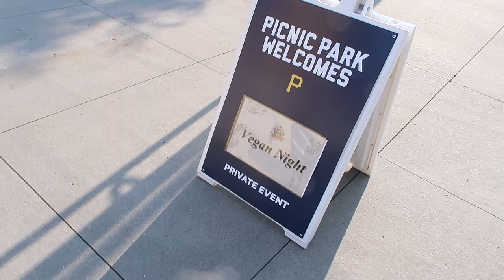Vegan Night at PNC Park//Meatless Monday//Pittsburgh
VEGAN NIGHT at the Ball Park!  Meatless Monday Pittsburgh hosted Vegan Night at PNC Park in Pittsburgh, Pennsylvania!!
PNC Park offers Vegan Burgers and Vegan Cauliflower (no dressing) all the time for your Vegan Dining Options while enjoying the game!  PLAY BALL!

FAQ:
• What are your top 5 most used kitchen gadgets/appliances?
o Vitamix Blender
o Coffee Maker
o Lemon juicer
o Recap lid
o Cast Iron Skillet
• What’s your favorite recipe?
o Our tacos – but we haven’t released that yet… so probably our Deviled Potatoes ) or the Vegan Fajitas
• One item that is always in your fridge – hmmm, that is tough one… We always have ground flax – We use it daily in our smoothies and oatmeal bowls.  It also works as an egg replacer when mixed with water (1flax:3water ratio =1 egg, up to 3) and heated on the stove over low heat until goopy.